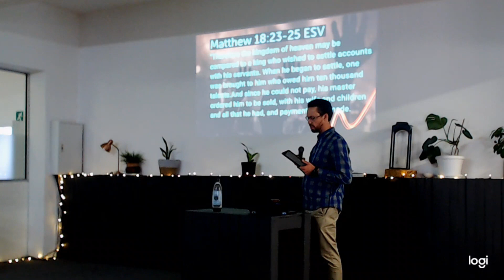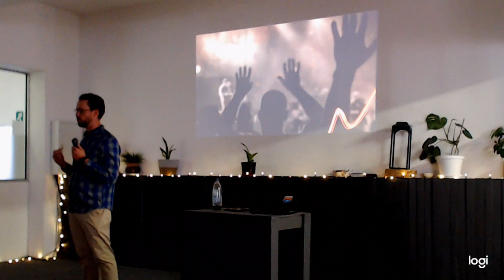Flow through Principle: Forgiven to Forgive // Jacques Le Grange // 2 April 2023